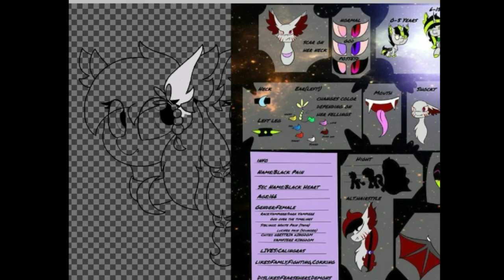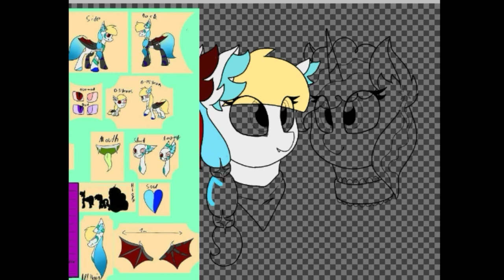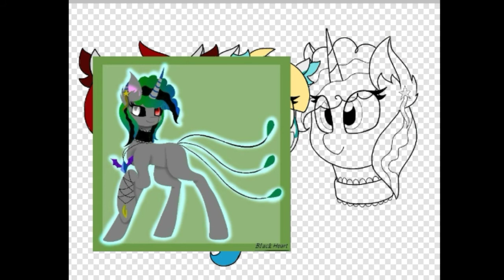Siblings. (MLP Speedpaint)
Requested by a IG user.

I Also Got a Discord Server!
Ask me about Commissions and whatnot via DMs on my Twitter & Discord :3